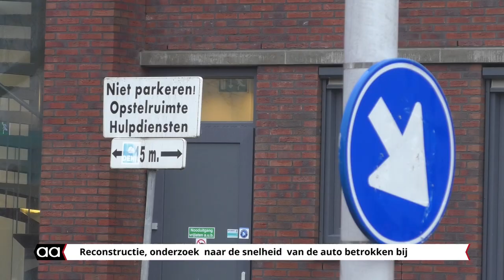Reconstructie dodelijk ongeluk Berlagelaan Almelo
Vanwege een nader onderzoek naar de toedracht van het dodelijk verkeersongeval van begin dit jaar was een deel van de Berlagelaan en Windmolenbroeksweg dinsdag afgesloten. Hier kwam op 23 januari de 16-jarige Chiel Meesters om het leven toen hij geschept werd door een auto.

Het onderzoek moet onder andere de snelheid van de automobilist vaststellen. De gemeente Almelo nam verkeersmaatregelen en diverse agenten leidden het verkeer in goede banen.